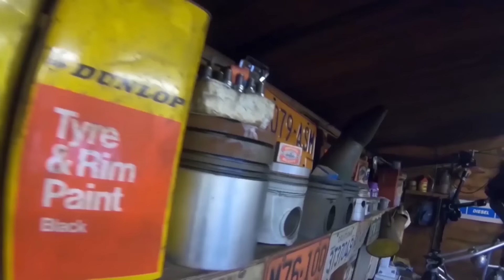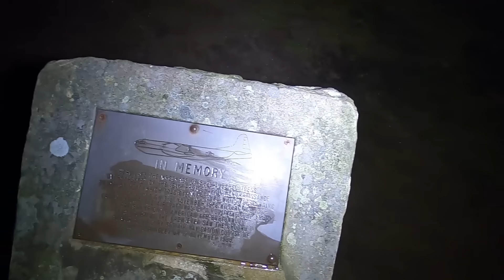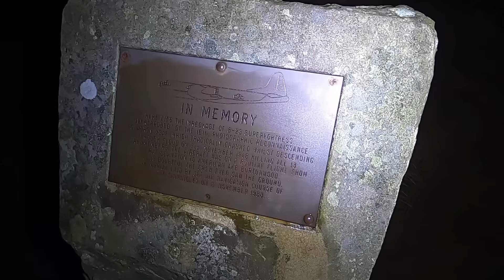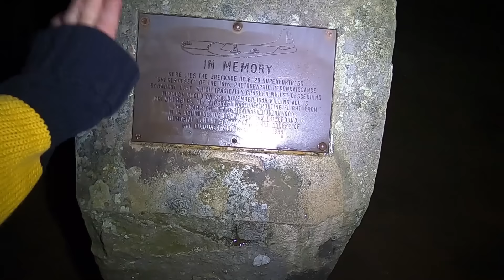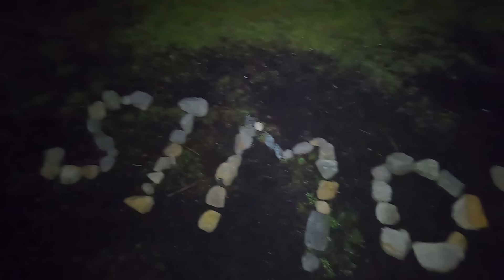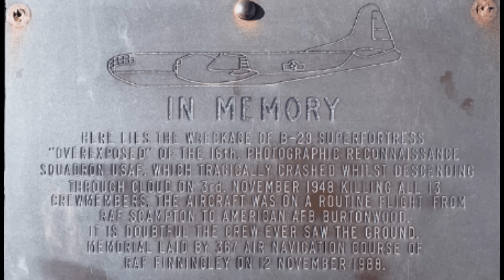Crashed U.S Airforce B29 Superfortress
Myself and a friend go in search of the B-29 that crashed in the UK in 1948 sadly killing all 13 crew members